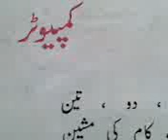Mini Project of Arif Qureshi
This is Prsentation of Mini Project